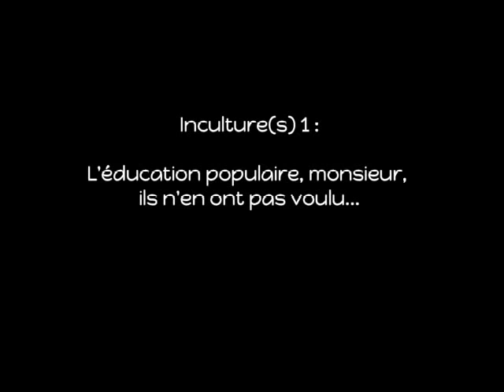Franck Lepage - Incultures 1 : L'Education Populaire monsieur, ils n'en ont pas voulu (son nettoyé)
Conférence gesticulée de Franck Lepage sur l'éducation populaire du 16 mars 2011 au théâtre Le Grand Parquet de Paris. Il s'agit de la même version que précédemment, hormis la piste audio qui a été nettoyée de son bruit / boucle de masse qui provoquait un fort "HUM", gênant à l'écoute.

Conférence gesticulée par Franck Lepage de la Scop Le Pavé.